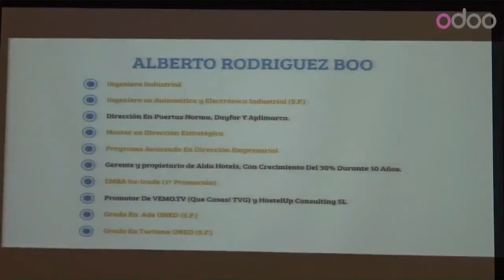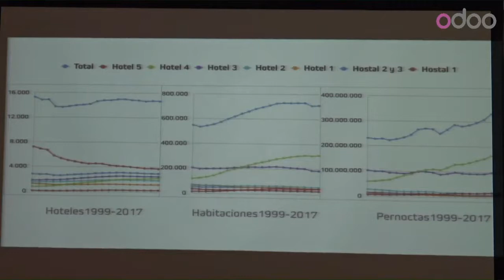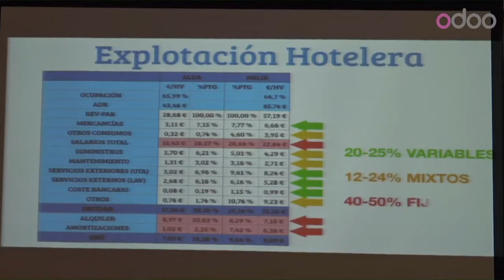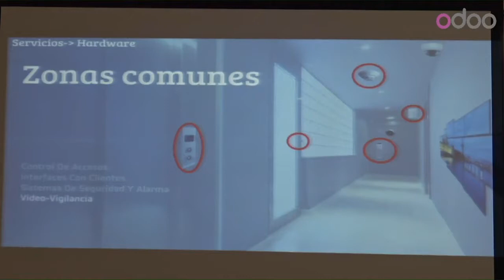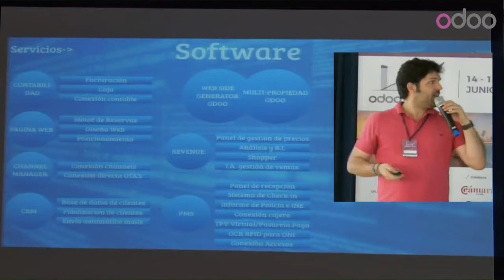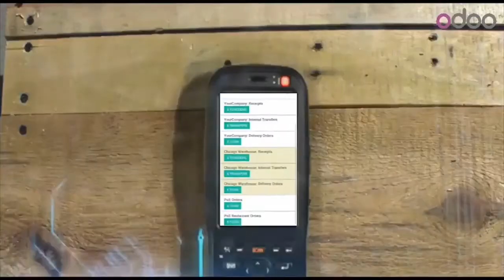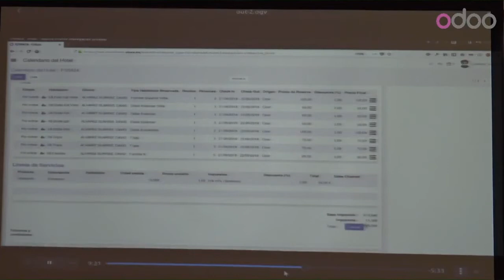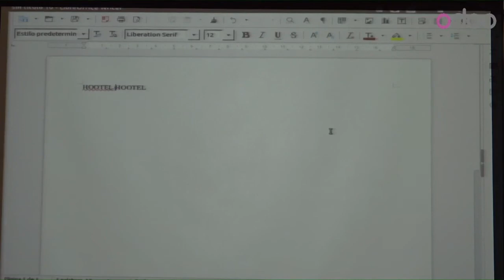Alberto Rodríguez - Odoo para hoteles